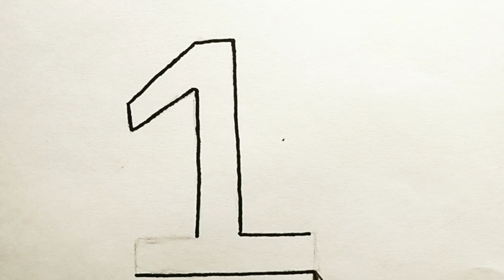🎨 Let's LEARN Number 1: Fun Educational Drawing Tutorial for Kids 🖍️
Description

WELCOME TO navdeeppawararts – YOUR CREATIVE HUB! 🌟🖍️ Get ready to embark on a fun and educational drawing adventure as we learn how to draw the Number 1!

🌈 Explore More Drawings :

 • 🌈✨ How To DRAW a Rainb...

 • EASY DRAWING 😋

 • TOYS DRAWINGS 🪀

 • FASHION DRAWINGS 💅👗

 • FASHION DRAWINGS 💅👗

 • 💄How to Draw Colorful ...

🔍 Educational Exploration:
In this interactive tutorial, we'll not only be drawing but also learning about shapes and colors. Each stroke is a step toward a deeper understanding of the vibrant world around us.

🎨 Artistic Learning Journey:
Let's dive into the world of numbers and drawing! In this tutorial, we'll explore how to draw the Number 1 in a fun and engaging way. Whether you're just starting or looking to enhance your skills, this tutorial is perfect for kids of all ages!

🔢 Step-by-Step Guidance:
Follow along as we break down the process of drawing the Number 1 into simple and easy-to-follow steps. From straight lines to curves, we'll guide you through each stroke, making learning both fun and achievable!

🖍️ Interactive Drawing Experience:
Grab your favorite art supplies and join us as we put pencil to paper! Drawing the Number 1 is not only educational but also a great way to boost creativity and fine motor skills. Let's make learning a joyful experience!

👧👦 Educational and Fun:
Navdeep pawar arts tutorials are designed to blend learning with enjoyment. While drawing the Number 1, kids will also learn about shapes, lines, and counting in a hands-on and interactive manner.

Don't miss out on this exciting drawing tutorial! Let's learn and create together! 🎈🎨

123
ginti
12
one to hundred
counting 12
123 123
1 to 100
one two three
one two
123 song
123 counting
123
123 numbers
1 to 100 counting song
1 se lekar 100 tak ginti
one one
100
1 to 100 counting
1 to 10 ginti
123 ginti
one two counting